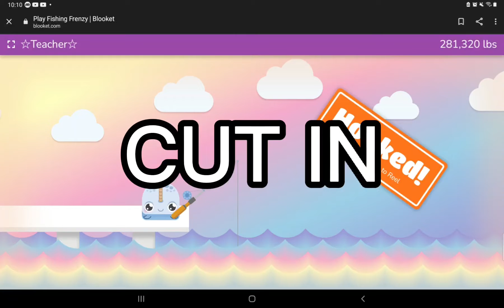santatellmemhmlb (part 16)